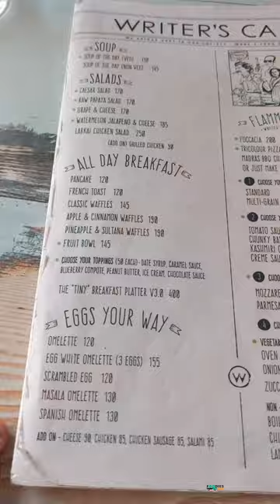Free ah Book Read பண்ணிட்டே சாப்படனுமா?? Library theme Cafe - Writer's cafe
We visited Writer's cafe, Taramani, Chennai. Its Library with Dine in Theme Cafe in Chennai. All the items which we tried were excellent in taste. Its a heaven for people whom love to read while eating in Chennai.

Address: 1, CSIR Rd, Tharamani, Chennai, Tamil Nadu 600113

Fried Chicken
kerala chicken
Chicken balls
Kerala's Best Biryani
Bucket Biryani
Kovai than gethu
must try